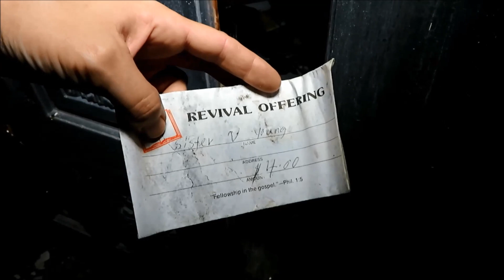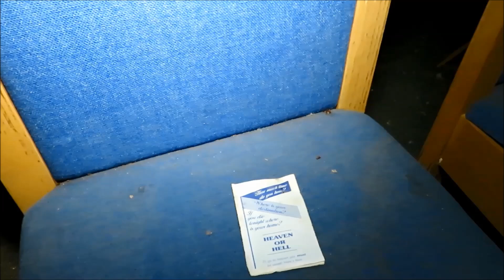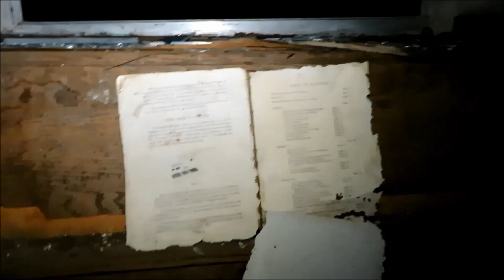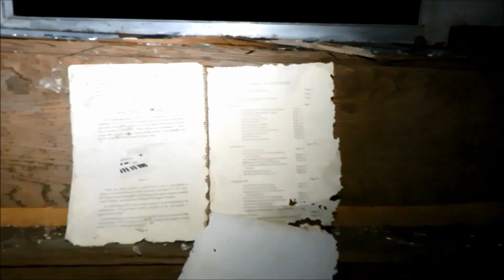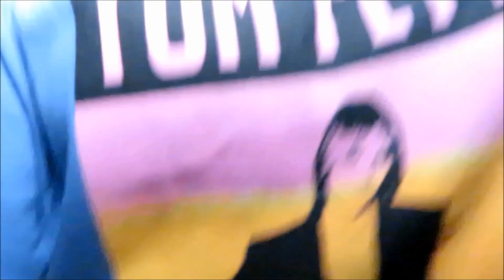30 MIN ALONE CHALLENGE (ABANDONED DEMON CHURCH)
Tonight I went to the ABANDONED HAUNTED CHURCH to do a 30MIN ALONE CHALLENGE. This place is no longer holy land. So many voices and whispers. The longer I stayed the shakier I was.

My Feature Links!!!